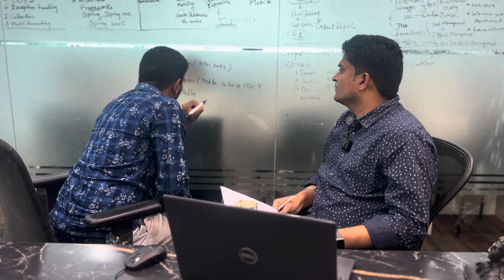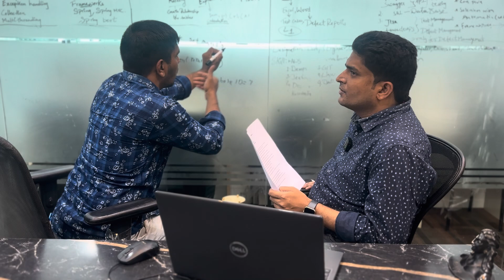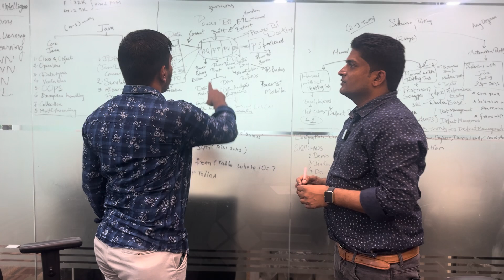Fresher Power BI Mock Interview | Part 1 | SQL Quires | 2023 | Hyderabad | Video 106 | Techqflow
Hello everyone this is Techqflow software Solutions we are providing training & 100% placement.
Our Technologies :
Power Bi
Testing
JAVA,
PYTHON,
.NET,
DATA SCIENCE.
If you are interested please get in touch with this number: 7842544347 (Sunitha HR )

 /techqflow

 / Techqflowsoftware